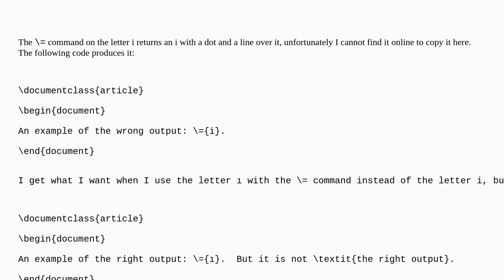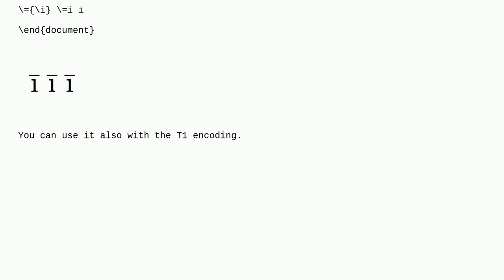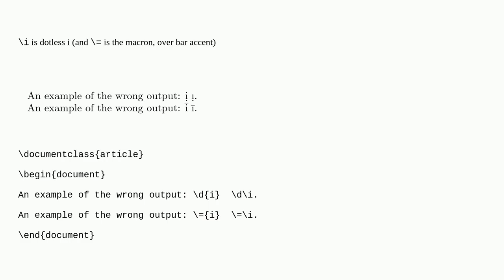Tex: Writing an i with a line over it instead of an i with a dot and a line over it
Writing an i with a line over it instead of an i with a dot and a line over it

A special thanks goes out to the community

  accents macron